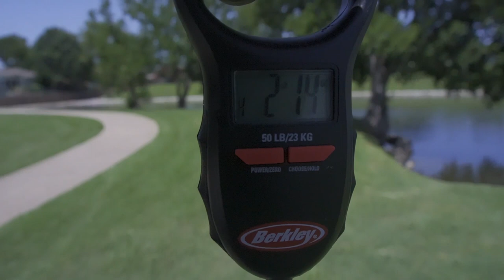Saving a MASSIVE turtle stuck in a storm drain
BAITS USED IN THIS VIDEO:
Owner Flashy Swimmer
Strike King Rage Swimmer

WHAT I FILM WITH:
NEW SONY A6400
SIGMA 16mm f1.4
CAMERA MIC
GOPRO HERO 5 BLACK
GOPRO BATTERIES
GOPRO CHEST MOUNT
GOPRO MIC ADAPTER

MY FISHBRAIN ?? username ThatBassFishingDude